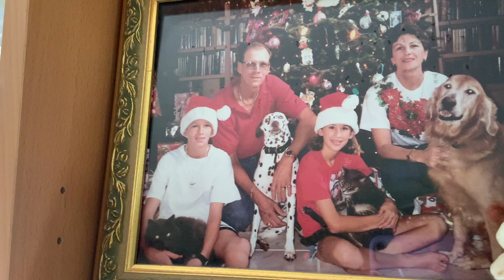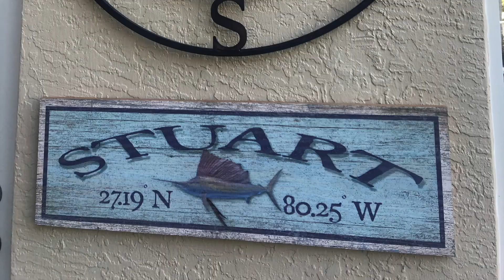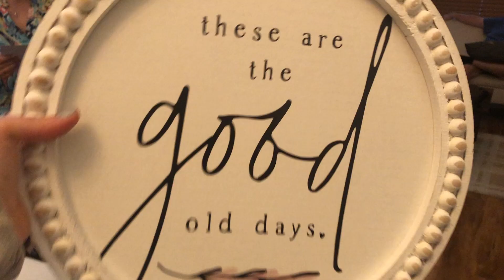Florida for Christmas // Family Vaca